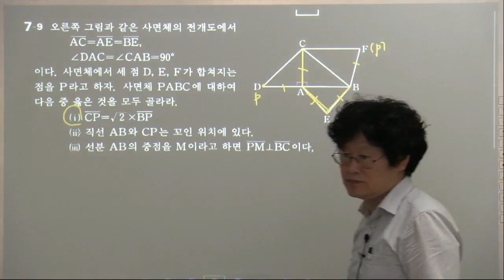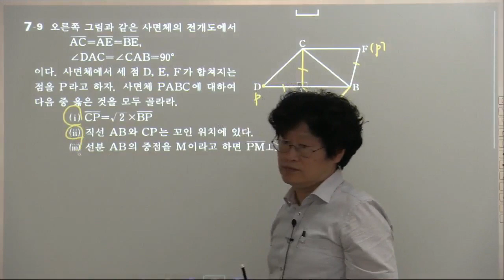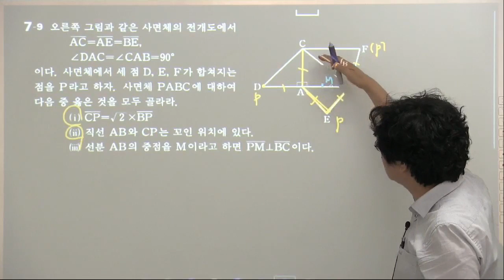기하와벡터기본정석연습문제 7 09